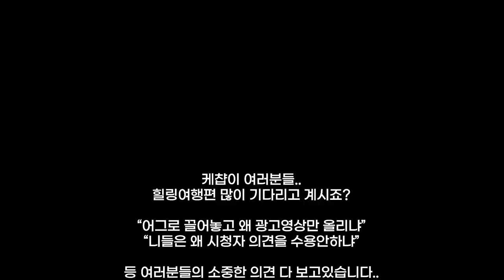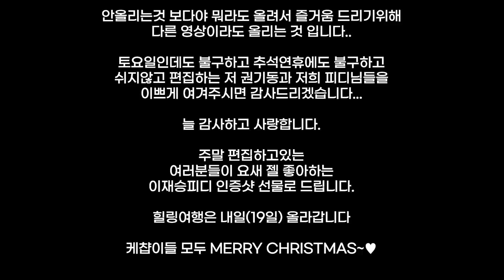핫도그 때문에 회사 쫓겨나게 된 사장님 후기 듣기ㅋㅋㅋㅋㅋㅋㅋ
핫도그 때문에 회사 쫓겨나게 된 사장님 후기 듣기ㅋㅋㅋㅋ